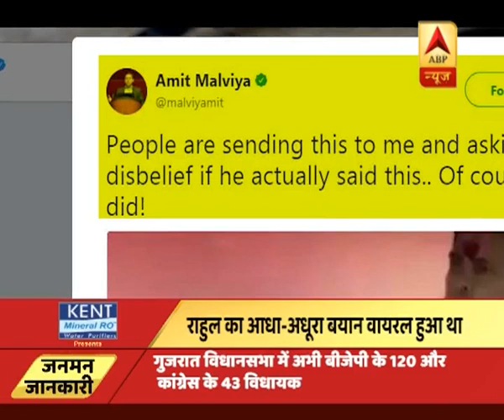जन मन: राहुल गांधी के उस वायरल वीडियो का क्या है सच जिसमे वे 'आलू से सोना बनाने' की बात कर रहे हैं